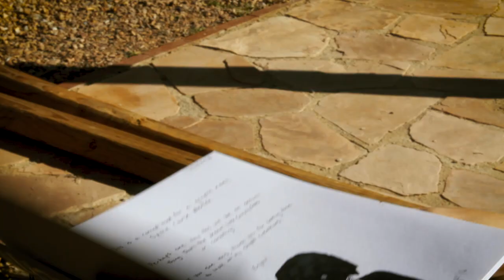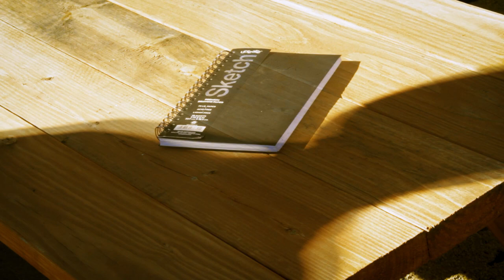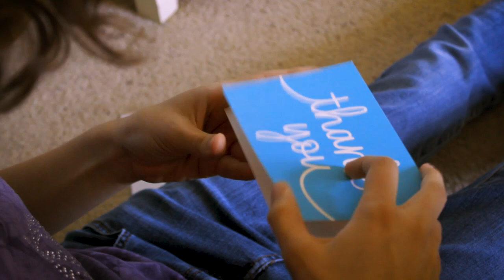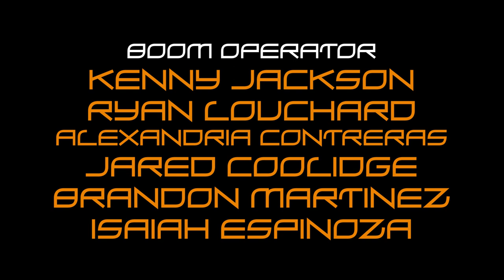Infinity | Feature Film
Previously, The Master tormented the lives of four innocent teens. Almost everyone managed to overcome the evil he bestowed upon them except for one: Thomas. Infinity has been tasked with bringing in the one who calls himself "The Phaser". It won't be easy, but Infinity is determined to get the job done.

Directed by Brandon Martinez

Written by Kayla Chambliss and Brandon Martinez

Starring:
Kenny Jackson as Infinity

Isaiah Espinoza as The Phaser

Jared Coolidge as Star Gazer

Kayla Chambliss as Hazel Foster